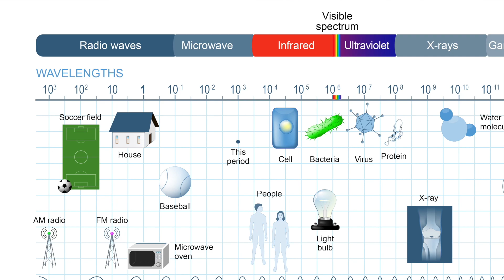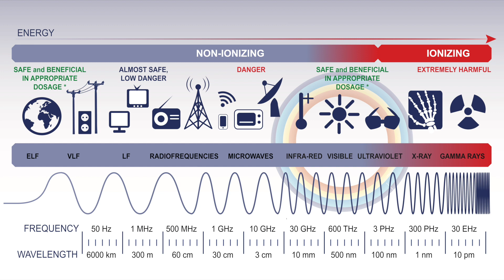Do Electric Cars Pose A Health Risk?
We're asked fairly regularly if there are any risks from electromagnetic radiation that is emitted by an electric car.

But as we're about to explain, there's really nothing to worry about!

100% Kiwi % 50% Community Owned